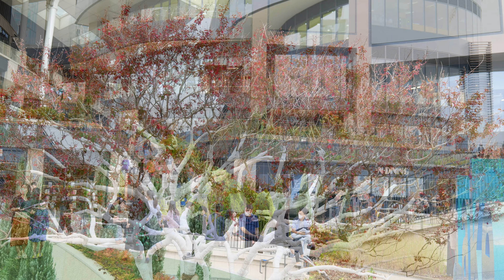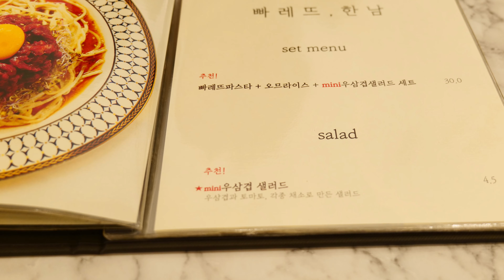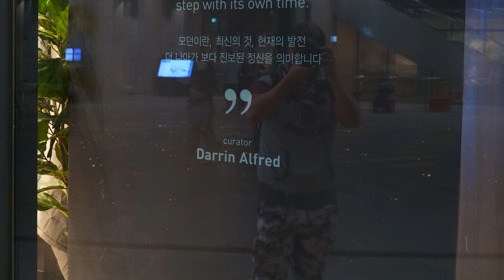KOREA - 동탄호수공원 & Lake COMO 산책 (사진으로 감상)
화성시 동탄에 위치한 동탄호수공원과 Lake COMO에 다녀왔습니다.

주차는 Lake COMO 동측주차장을 이용하시면 호수공원으로
바로 나가실 수 있습니다.

아이와 아빠가 연을 날리고, 아빠 엄마와 손을 잡고 뛰노는 아이,
잔디 위에서 누워서 하늘을 보는 사람들, 다정하게 이야기도 나누고
너무 평화로워 보이고 좋았습니다.
집에서 멀지만 또 가고 싶군요~~~

- 촬영카메라 : 파나소닉 루믹스 S5

I went to Dongtan Lake Park and Lake COMO located in Dongtan, Hwaseong.

Parking is Lake Park if you use Lake COMO East Parking Lot.
You can go out right away.

The child and the father fly kites, the child running hand in hand with his mother,
Lying on the grass, looking up at the sky, talking friendly.
It looked so peaceful and nice.
I'm far from home, but I'd like to go again.~~~